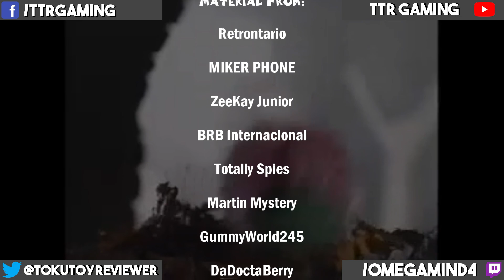YTV Retrospective Episode 51: Martin Mystery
We are celebrating over 35 years of the well-known Canadian channel for kids; YTV. Talking about the shows and everything in between that made this channel so well known.

Episode 51: Cavemen, Aliens, and the Paranormal. Our first look at Marathon Animation!